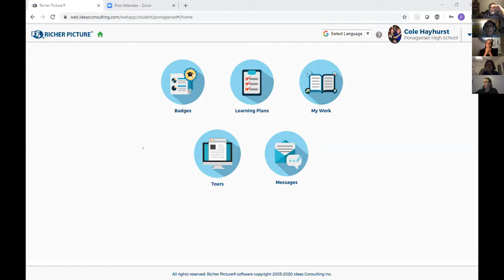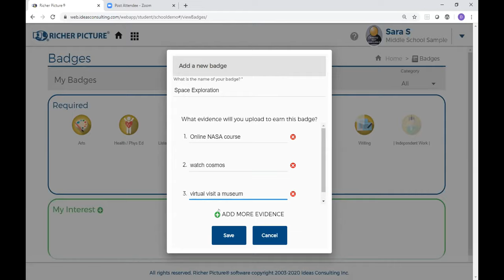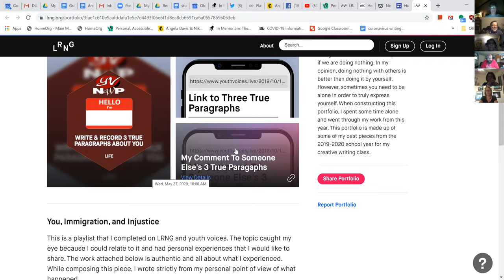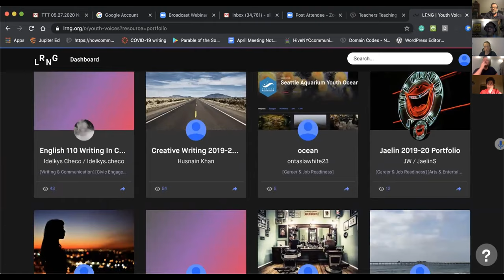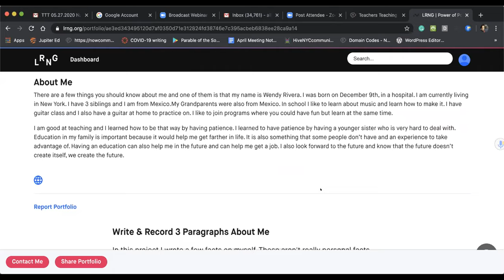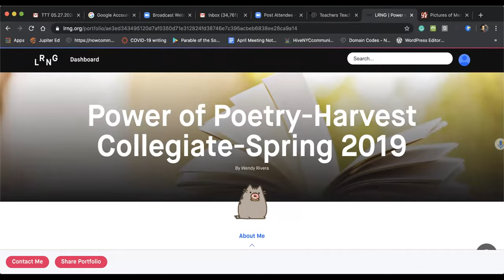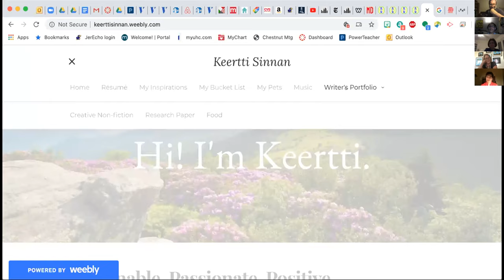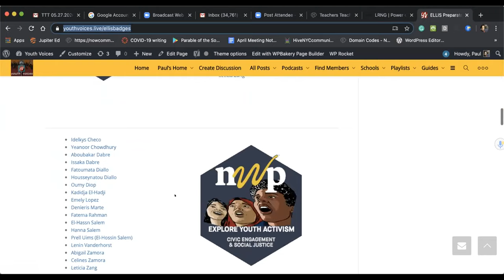TTT 05.27.2020 Navigating Our New Reality with Badges, Micro-Credentials, Portfolios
Last week I asked Niki Fayne, a professor at Lehman College and friend of the New York City Writing Project, to take a look at a couple of LRNG @WeAreLRNG portfolios that my students had just finished. Two of the students, Abigail and Fatema, are planning to attend Lehman in the Fall. This reminded me that Kiran Chaudhuri's and Dawn Reed's students also had LRNG portfolios, and we had never discussed them. Always looking for an excuse to learn more from David Niguidula, I sent him a note, and he agreed to come to update us on his work at Richer Picture. Remembering another unfinished conversation, I invited Suzanne Valenza to come to talk about the amazing multimodal portfolios that her students produce. Adding an interesting dimension to all of this, I invited Tanya Baker to come to talk about the launch of badges or micro-credentials in the National Writing Project. What a rich conversation this promises to be!

Join us as we look at what is happening with badges and portfolios in our own practice and what role this work might play as we move to a world where seat-time might not be possible anymore.

Tanya Baker @tbakernwp Director, National Programs at National Writing Project. For the past twenty years, Tanya has been committed to and shaped by the National Writing Project’s mission (The National Writing Project focuses the knowledge, expertise, and leadership of our nation's educators on sustained efforts to improve writing and learning for all learners) and vision (The NWP envisions a future where every person is an accomplished writer, engaged learner, and active participant in a digital, interconnected world) and holds a deep commitment to practices that respect teachers and students. She strives throughout her work to design learning experiences that begin with a presumption of competence, are relentlessly collaborative, and deeply joyful. See more. Tanya will be highlighting a new micro-credential project that is about to be launched by the NWP.

Kiran Chaudhuri. English Teacher at Harvest Collegiate High School. Kiran has been a pioneer of the progressive schools movement in New York City over the past two decades — she has extensive expertise in cultivating students’ lifelong love of reading, in field studies and experiential learning and in engaging students with the great texts of the world’s religions. Kiran has contributed to various professional circles including The Prospect Institute and The New York City Writing Project. She has published extensively in educational journals and in addition to teaching Humanities, now leads the Harvest Art and GSX club. Kiran will be sharing portfolios her students did in a recent poetry class. See Wendy's and George's portfolios.

Dr. Harriet "Niki" Fayne. A leader and professor at Lehman College, CUNY, Niki Fayne has more than 30 years of experience in higher education, including her work as dean of the School of Professional Studies at Otterbein University in Westerville, Ohio. As dean at Otterbein, she managed budgets of more than $7 million and supervised 57 full-time faculty. Before serving as dean, Fayne chaired Otterbein’s Education Department for 16 years. Fayne earned her B.A. from Barnard College, an M.A.T. from Harvard University, an M.A. and M.Ed. from Teachers College, Columbia University, and a Ph.D. in educational psychology from Columbia. Fayne’s work has been published in The Professional Educator, New Directions for Teaching and Learning, Networks: An Online Journal for Teacher Research and other professional journals.

Dr. David Niguidula @davidniguidula, founder of @Richer_Picture  / Ideas Consulting, an educational research and development firm based in Providence, RI. David leads the software R&D for Richer Picture and provides professional development for schools. And we all know him for his work on digital portfolios in K-12 schools, leading the first research project on the topic while at Brown University's Coalition of Essential Schools. His most recent publication: "Demonstrating Student Mastery with Digital Badges and Portfolios," published by ASCD, 2019.

Dawn Reed @dawnreed Writer. Reader. Learner. Inquirer. Author. English Teacher. Co-Director Red Cedar Writing Project at Michigan State University. Dawn is a co-author in "Real Writing: Modernizing the Old School Essay" and "Research Writing Rewired." Dawn will be sharing a portfolio of one of her student's developed in a recent Creative Writing class.

Suzanne Valenza @suzannevalenza. Suzanne currently teaches English Language Arts at Jericho High School where she advises the video yearbook club and the award-winning online newspaper the JerEcho which has over 800 subscribers. She is a mentor and professional development facilitator, and she has also served as a teacher leader in a progressive alternative school and as an educational consultant. Check out Suzanne's portfolio: suzannevalenza.com.